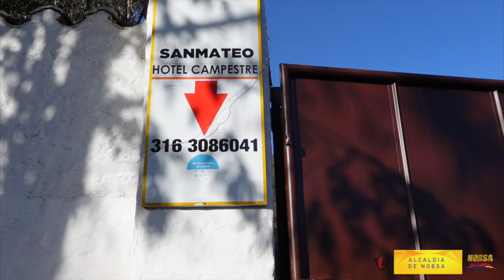Hotel san mateo 2023